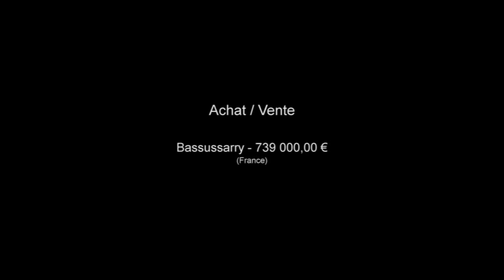Bassussarry Maison Villa Propriété Jardin Terrasse Dépend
France Achat / Vente Maison Villa Propriété Bassussarry Lumineux Charme Caractère Traditionnel Spacieux Jardin Terrasse Dépendances parc - Terrain Maison Villa Propriété Chambres 3 chambres - Cuisine aménagée et équipée - Salle de séjour 45m² - Salle de bain Salle de douche 739 000,00 € Maison Prestige Pyrénées-Atlantiques Aquitaine 64200 Groupe Immobilier Agences Bliss & Foch .